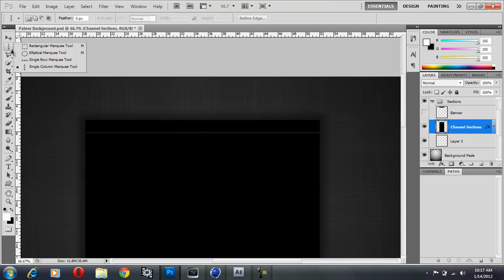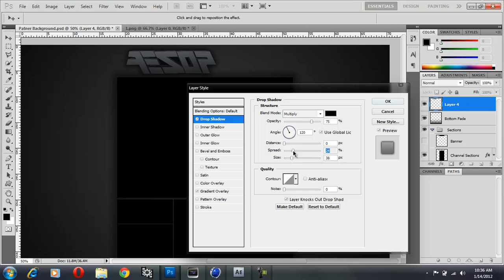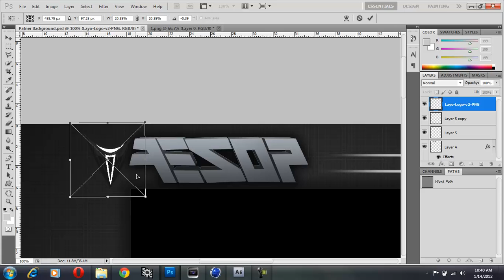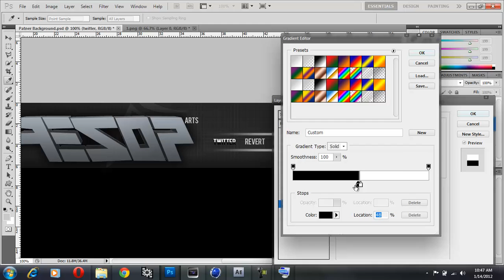Aesop arts BG entry II | PriyumGFX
Hey guys PriyumGFX here and im back again with another speedart video as Aesop extended the time limit :)
Song - Party animal
-PriyumGFX